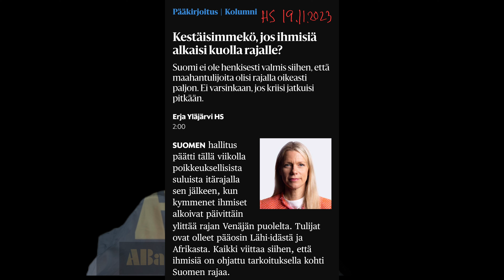Piikkilankaesteitä ja ihmisiä. Siis ihmisiä, ei karjaa.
Suomi saattaa olla vaikeiden valintojen edessä. Ja onkin jo. Valtiojohtomme mielestä ei ole vaikeita valintoja, sillä nuttu kääntyy vilkkaasti. Vielä muutama vuosi sitten tuomittiin ihmisiä erottavat muurit ja aidat länsimaisen demokratian vastaisina. Enää ei tuomita. Rakennetaan itse aitaa. Ja tasan kaksi vuotta sitten moitittiin Puolan kovia, fyysisiä toimia avuttomia pakolaisia vastaan Valko-Venäjän rajalla. Enää ei moitita. Suomi on toimimassa samoin.
Loppupeleissä ei milloinkaan ole pystytty estämään aidoilla ja muureilla ihmisten liikkumista. Ei tänäänkään. Kaikki sen tietävät, mutta tappisilmäiset eivät kykene ajattelemaan niin pitkälle.